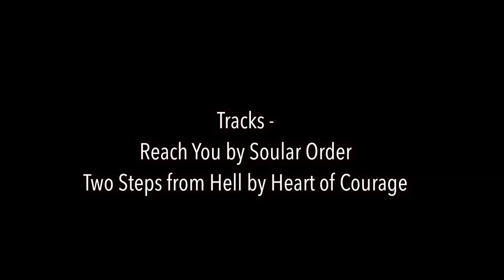Parker Plays Minecraft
Remember Me! Tracks used - Reach You by Soular Order Two Steps from Hell by Heart of Courage